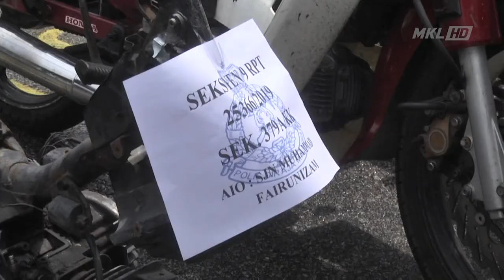MKL Crimedesk | Dua Geng Curi Motosikal Berjaya Ditumpaskan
sudah tidak bersekolah, mengganggur pula.

lebih teruk bila remaja ini sudah mahir dalam kegiatan curi motosikal dan menagih najis dadah.

kisah remaja ini antara 9 individu yang ditahan dari dua kumpulan geng cepek dan geng yusri kem rimba di tiga lokasi berasingan sekitar batu caves, shah alam dan klang dua hari lepas.

ketua polis daerah shah alam asisten komisioner baharuddin mat taib berkata, kedua dua kumpulan berkenaan ligat melakukan kegiatan itu di sekitar kawasan tempat letak motosikal awam, pangsapuri danflat sekitar shah alam.

apabila motosikal itu dicuri, mereka akan meleraikan komponen untuk dijual mahupun untuk kegunaan sendiri.

semakan mendapati kesemua tangkapan memiliki rekod jenayah curi motosikal dan terlibat dengan dadah.

dalam serbuan itu, pihak polis menemui 4 buah motosikal serta pelbagai rangka dan komponen motosikal.

kumpulan terbabit telah aktif sejak awal tahun 2019 dengan terlibat sekurang kurangnya 25 kes jenayah motosikal di daerah itu.

siasatan kes dilakukan mengikut seksyen 379 a kanun keseksaan.